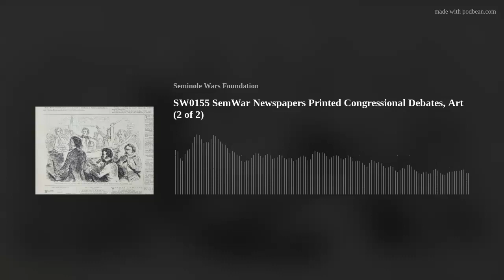SW0155 Era Newspapers Illustrated SemWar Conflict with Art and Congressional War Debates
In our previous episode, Jesse Marshall gave listeners an overview of newspaper coverage of the Seminole Wars, reviewing their accuracy given the physical and technical constraints of the era. In this episode, Jesse relates the value of these newspapers’ accounts for informing the American public about what actions and activities their government engaged in on their behalf in the Seminole Wars.

Jesse lays out a mixed bag: some newspaper articles offered first-hand accounts of battle that hold up surprisingly well as part of the historical record. Others conveyed the gist of a battle but were wildly inaccurate about casualty details. Jesse explains how historians collate such reports -- often using reprints from the congressional record -- to attempt to arrive at an accurate assessment of what happened in a given encounter. In addition, printer capabilities improved to run woodcut illustrations, thereby presenting images, some accurate, some fanciful about the war.

Host Patrick Swan is a board member with the Seminole Wars Foundation. This podcast is recorded at the homestead of the Seminole Wars Foundation in Bushnell, Fla.